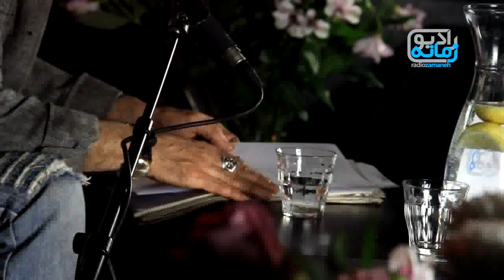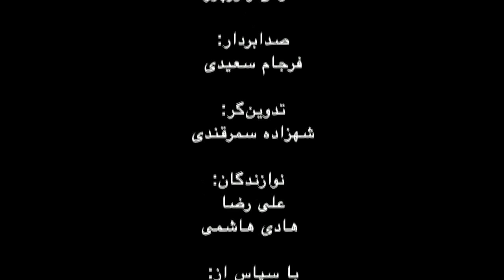شب شعر و داستان‌‌خوانی زمانه: ناصر فاخته